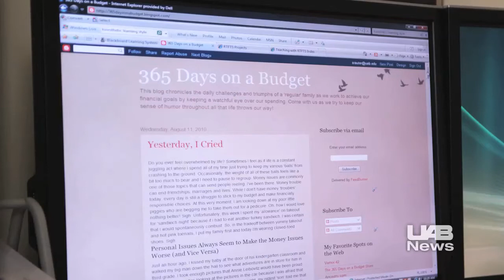Professor's new finance blog steers readers through tough economy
UAB School of Business professor Stephanie Rauterkus, Ph.D., has started a blog with daily updates that chronicle the challenges and triumphs of her family as it works to achieve its financial goals. The blog, 365 Days on a Budget, already is being followed by readers in 15 countries.